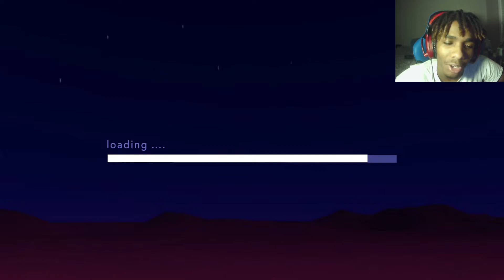THIS GROCERY STORE IS NOT IT-3 Random Games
Double upload like I said
On my way to 1k
Link to the games